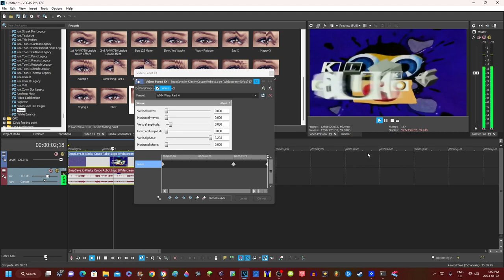How to make Windows Movie Maker Warp Accurately on VEGAS Pro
My other goal is to reach 6,000,000 views.
Don't steal.

Software/Plugins/Websites/VST Used:
OBS Studio